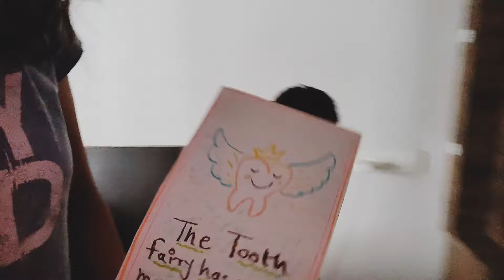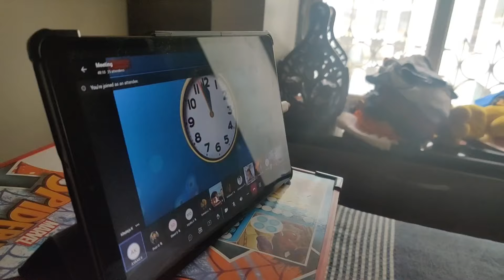Tooth fairy, Birthday and Kabir...vlog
This little boy reminds me what a true love is...
30th Sept Is his birthday.He turned 6 today. We all were so excited for his celebration, I took a day off from my Shoot schedule and came to my home. With help of my friends we decorated house, threw a party. Kabir got excited when he received his favourite toy car model and skate board as gift.
To be very Frank I wait for this day, to see joy in his beautiful eyes. He made me grow faster in many different facets of life.
Being a you tube Family I want to share my happiness with you as per saying more the merrier. Enjoy this beautiful vlog ❤️